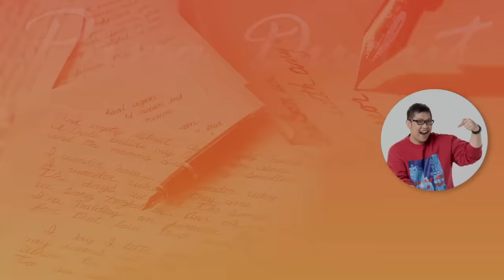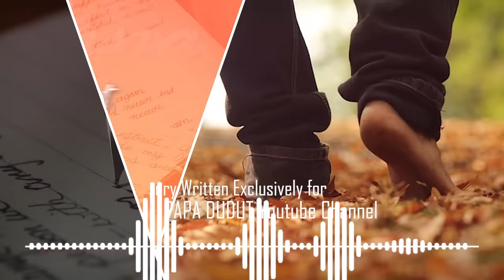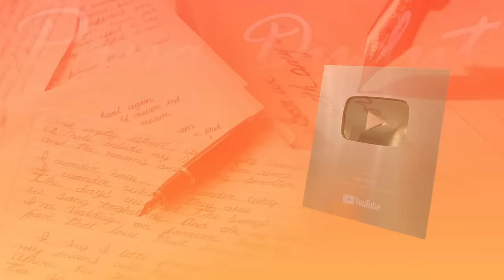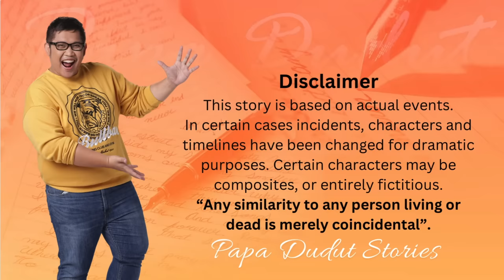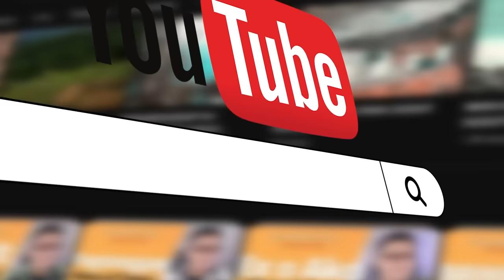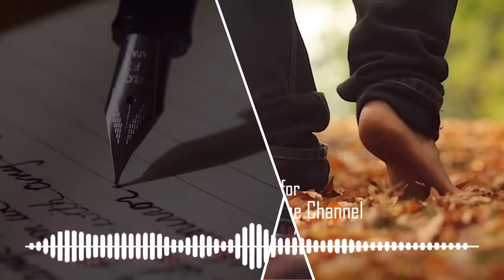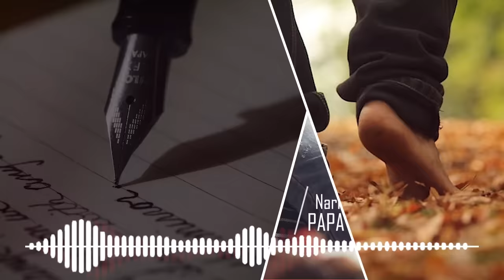ESPASYO | LENA | PAPA DUDUT STORIES